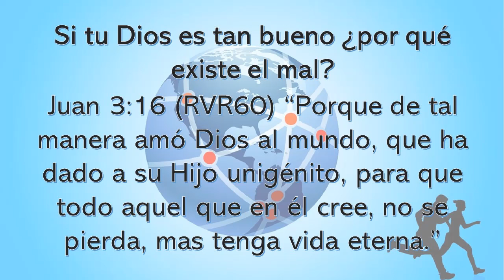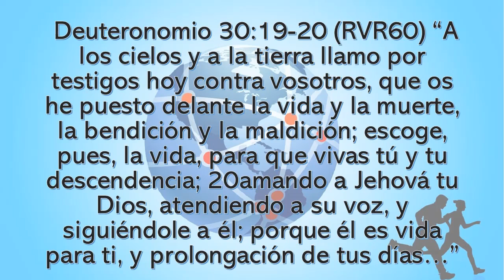Si Dios es bueno por que hay tanta maldad Devocional Marzo 16 2021